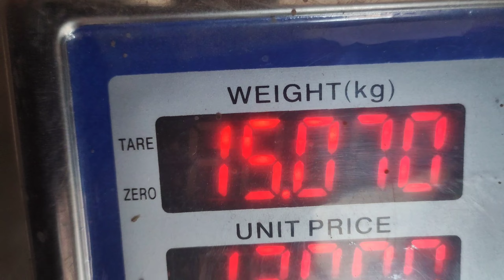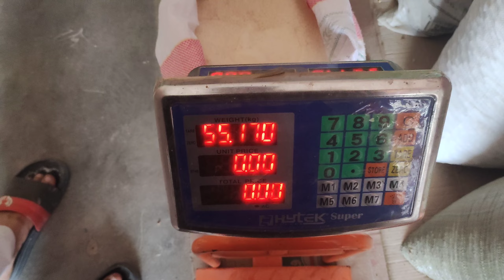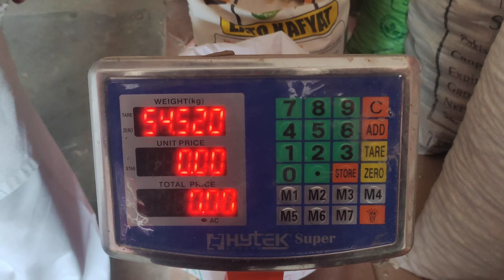Kabristan Mein Pani Bohat Mushkil Sy Mila || Dada Ki Qabar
🎥 Welcome to ShoGalMella, your one-stop destination for a delightful mix of personal vlogs and the Ultimate Twin Vlog Experience! I'm Muhammad Umair Murtaza, and I'm thrilled to share my life and adventures with you.

Join me on a journey through my personal life outside of work—explore my hobbies, interests, and perhaps a glimpse of my travel escapades. Whether you're here for the excitement of my individual experiences or the double joy of twin perspectives, you've come to the right place.

But that's not all! ShoGalMella is home to the captivating tales of Muhammad Umair Murtaza and Muhammad Umar Murtaza, your twin hosts who promise to unfold daily adventures, laughter, and heartfelt moments. From ordinary days to extraordinary occasions, each vlog is a new chapter in our shared story.

👬 As twins, we bring you double the fun and a unique look into the ShoGalMella lifestyle, where every video is a celebration of the special bond we share.

Don't miss out on the laughter, surprises, and genuine connections that make ShoGalMella more than just a channel—it's a family. 🌟

Dada Abu Ki Qabar Pr Gaye
Kabristan ki Dua
adab e kabristan
jany ka tareka